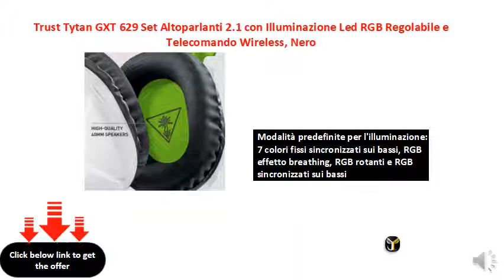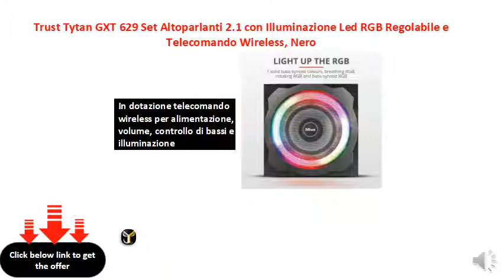Trust Tytan GXT 629 Set Altoparlanti 2.1 con Illuminazione Led RGB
Potente set altoparlanti 2.1 con potenza di picco 120 W (60 W RMS); compatibile con PC/laptop,Wii, Sony PlayStation 3 e Xbox 360
Subwoofer in legno per un suono ricco e potente
Modalità predefinite per l'illuminazione: 7 colori fissi sincronizzati sui bassi, RGB effetto breathing, RGB rotanti e RGB sincronizzati sui bassi
In dotazione telecomando wireless per alimentazione, volume, controllo di bassi e illuminazione